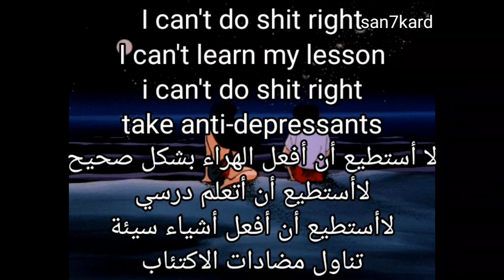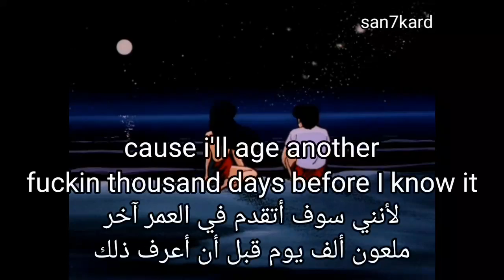CORPSE - 🌧️ 𝘢𝘨𝘰𝘳𝘢𝘱𝘩𝘰𝘣𝘪𝘤 🌧️ (Lyrics)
prod. Heartful

Lyrics:

cause
I can't do shit right, I can't learn my lesson
i can't do shit right, take anti-depressants
illness and welfare robbed my adolescence
my friends probably hate me, can't answer a message

filled with anxiety, always be hidin me
feeling inadequate's always what's driving me
not a role-model, that's not what i strive to be
Can't go outside, i'm afraid they be finding me

paranoid bout my privacy

and they always asking questions bout my face, can't relate
Fuckin caught my own reflection, broke a mirror the other day
Got alotta bad shit that I'm taking to my grave
Got a fuckin date with death, on house arrest till trial date

so I grab the red wine on rainy days and then i pour it
cause i'll age another fuckin thousand days before I know it
yeah I'll spend em all inside, waste my time while i'm scrollin
but I love when it rains, cause i'm agoraphobic

support me